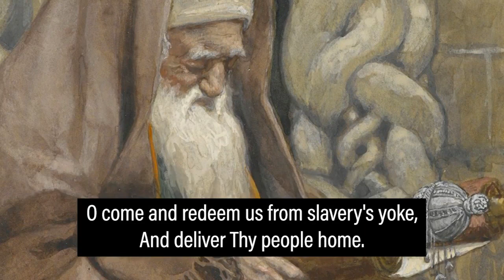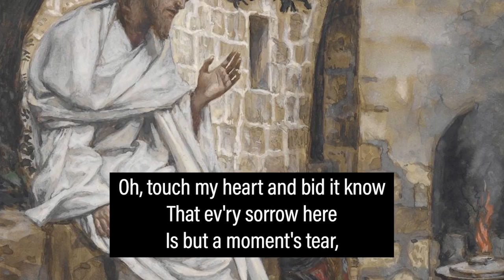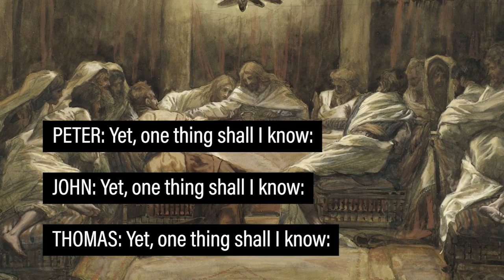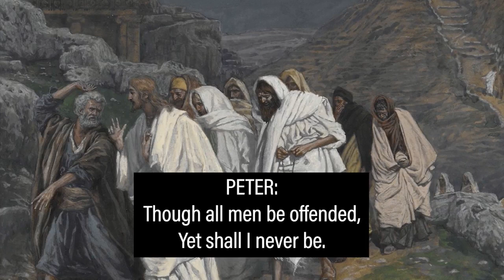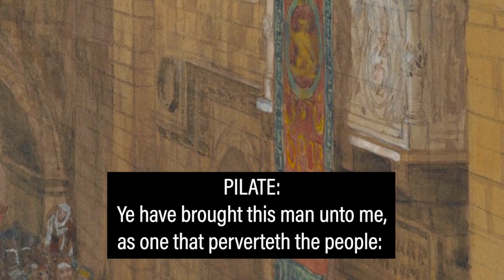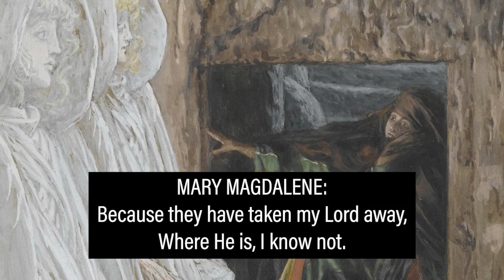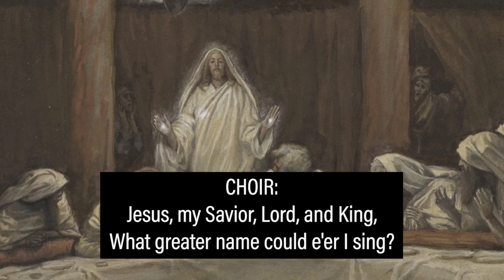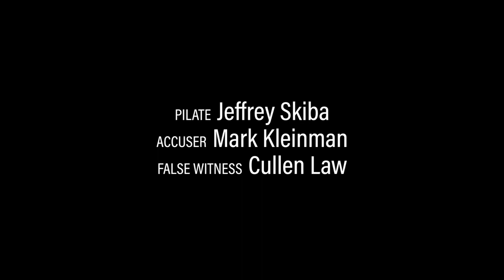"Lamb of God" Virtual Worldwide Sing-along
Sing along with Rob Gardner's "Lamb of God" this Easter Sunday! The entire recording will stream here at 10am, 2pm and 6pm Pacific Time, start to finish, accompanied by the art of James Tissot. On-screen subtitles will display all of the lyrics, so that you can follow and sing along with all of the soloists and the choir.

For those who read music, we've also made a vocal-parts-only score available to download (and print), if you wish to follow along with the music, both the solo lines and choir parts. Download the PDF score for free at RobGardnerMusic.com.

Additionally, a full piano/vocal score is also available at SpireMusic.org, if you wish to own a full score of the work.

However you decide to join in, you can know that there are others around the world singing along with you, lifting their voices and their hearts with yours and sharing in the hope and beauty of the Easter message.

Happy Easter!